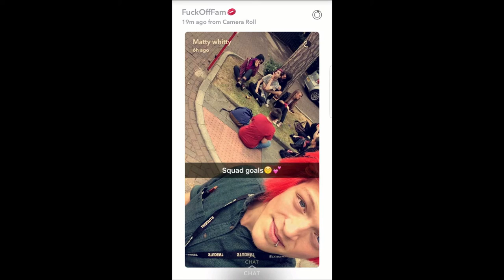Goodbye Vlog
Hey Guys Im going to miss you if you are in this video you have been a huge part of my life i ADORE YOU ALL I REALLY DO IM GONNA CRY TODAY SEEING THIS BUT YOU GUYS ARE MY FAMILY I LOVE YOU GUYS

Socials
Sc  Mattybvb1999
Instagram JamesBlackcovers
Facebook James Black
Younow JamesBlackCovers

The song ends but the story continues i love you all